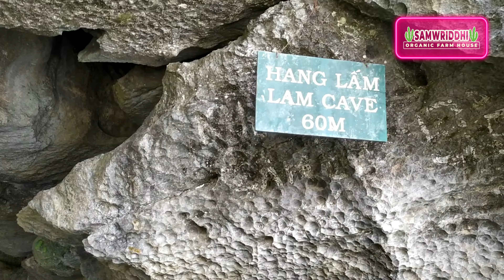ড্রাগনের স্বর্গভূমি ভিয়েতনামে সমর দাদা (Part-2)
Samar Dada In Dragon Paradise Vietnam (Part 2)
ড্রাগনের স্বর্গভূমি ভিয়েতনামে সমর দাদা
ड्रैगन पैराडाइज वियतनाम में समर दादा

Dear Viewers
This is the 15th Episode of my YouTube Channel and the 2nd episode of my Dragon Farm visit to Dragon Paradise Vietnam. This episode is mainly on the details of this series. I hope this valuable information will help you a lot in starting a new Dragon Farm and also overcoming the barriers of cultivating Dragon Fruit. I also request you to stay with my coming episodes.

Thanks & regards
Samar das
Samwriddhi Organic Farm House